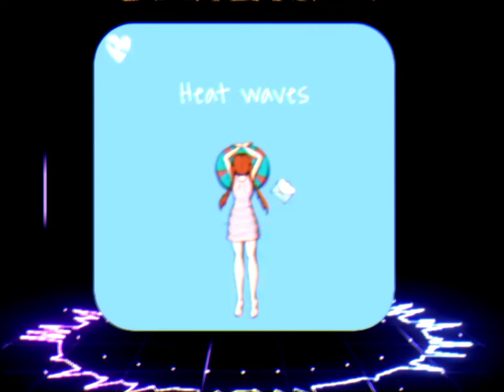Heat Waves song